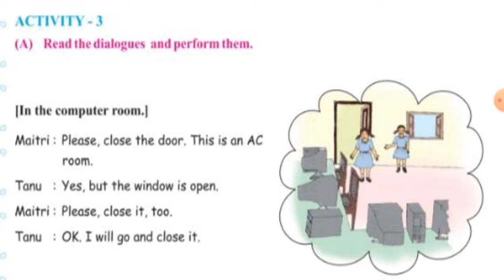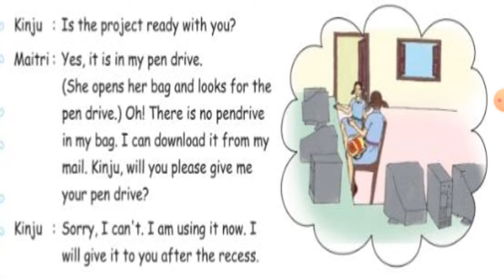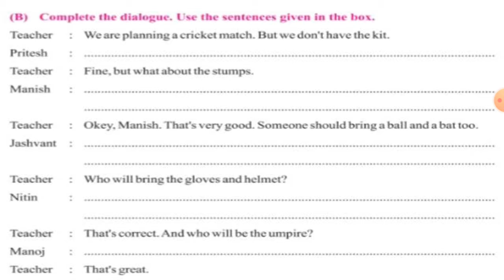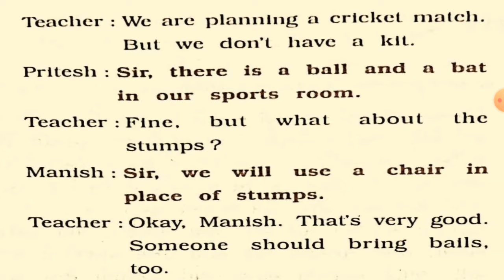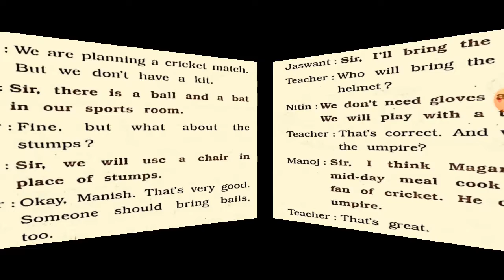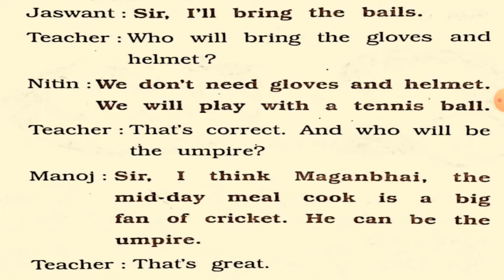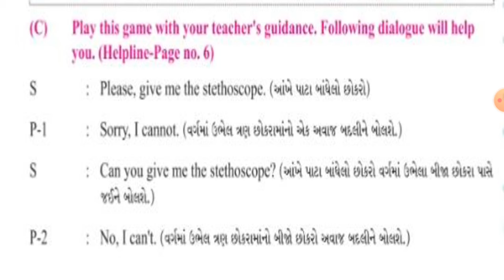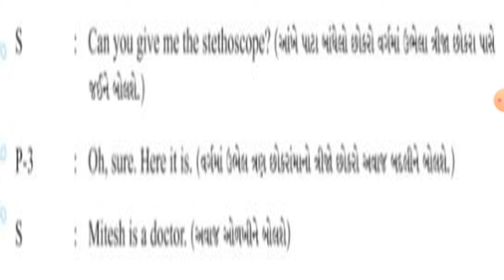R.H.KOTAK PRIMARY SCHOOL Std -6 ENGLISH Unit-1 TASTE OF INDIA Activity- 3